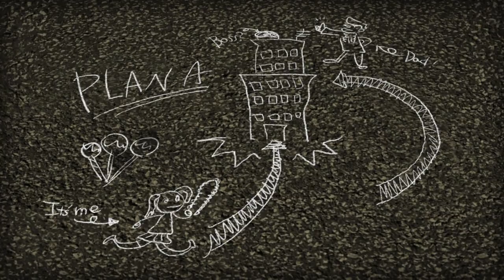Lollipop Chainsaw - Épisode 7 : Des Bulles partout !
Juliet parvient enfin à monter dans le bus de Rosalind, mais sa sœur a un comportement pour le moins étrange par rapport à d'habitude.